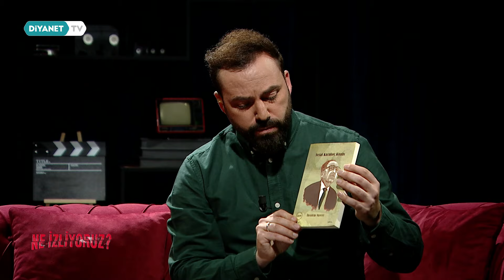Yalnızlık - Ne İzliyoruz 47. Bölüm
Ne İzliyoruz Diyanet TV'de.